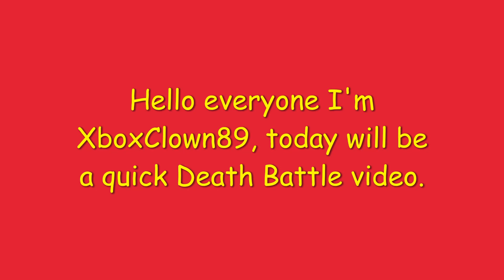Quick thoughts on Death Battle: Sauron vs Lich King, Deku vs Asta prediction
I chose to add in my video prediction on the next episode as well.